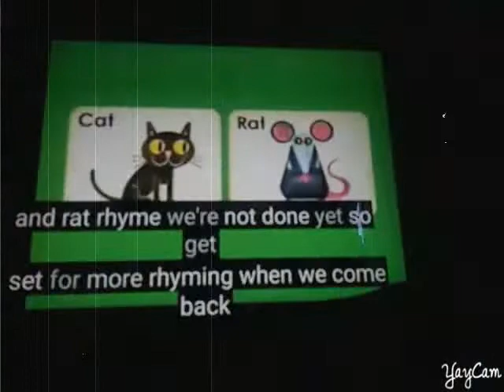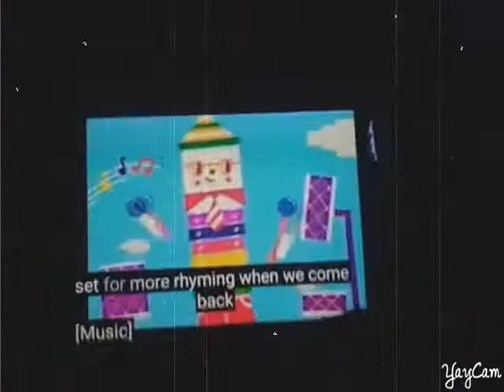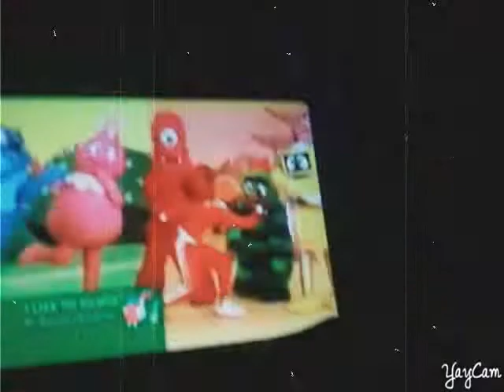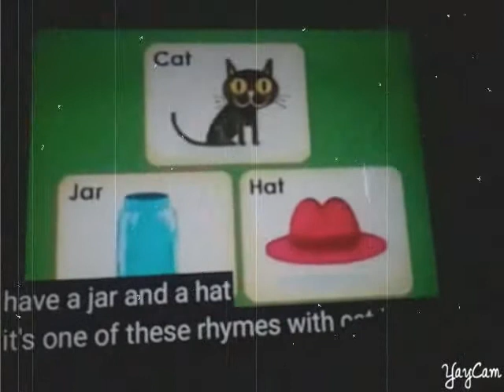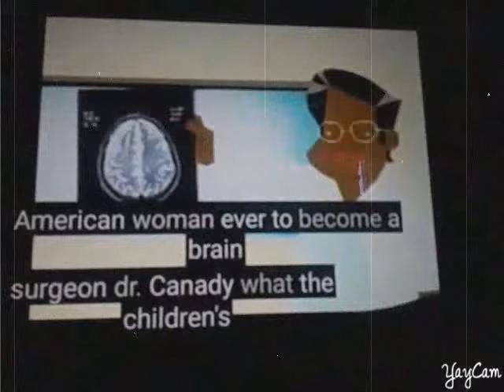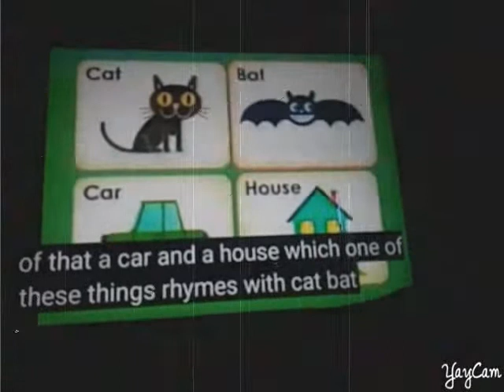Nick jr commercial break